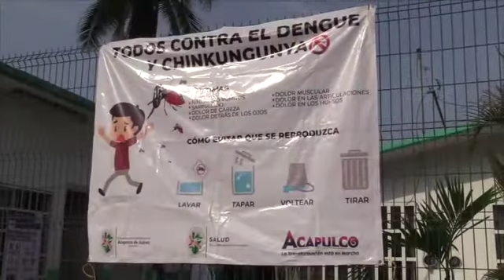*Boletín No. 3391* *Casi 100 mujeres embarazadas han recibido ultrasonidos gratuitos* *Se aplicará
*Boletín No. 3391*

*Casi 100 mujeres embarazadas han recibido ultrasonidos gratuitos*

*Se aplicarán pruebas de laboratorio en Centros y Casas de Salud para atender a grupos vulnerables*

*Acapulco, Gro., 21 de junio de 2020.-* La Jornada de Atención y Prevención en el Embarazo ante el COVID-19, que impulsa el Gobierno Municipal a través de la dirección de Salud, ha beneficiado a 97 mujeres embarazadas con servicios de ultrasonidos gratuitos y orientación, informó la directora de Salud Pública en Acapulco, Roxana Tapia Carbajal.

En entrevista, la funcionaria destacó que a través de esta jornada se busca disminuir el número de contagios por COVID-19 en personas vulnerables, por ello, han acercado ultrasonidos gratuitos hasta los Centros de Salud comunitarios; adelantó que, a partir de esta semana también se ofrecerán estudios de laboratorio a la ciudadanía.

"Se está atendiendo a los grupos vulnerables, entre ellos, mujeres embarazadas, y se les lleva el ultrasonido hasta los Centros de Salud que corresponden a Salud Municipal. En esta semana estamos por agregar estudios de laboratorio para las mujeres embarazadas que entran en el grupo vulnerable y también para las personas con enfermedades crónicas, como son: diabetes, hipertensión y alteraciones en el colesterol y los triglicéridos. Todos estos estudios son totalmente gratuitos”, señaló.

Tapia Carbajal dijo que esta jornada ha llegado a Centros y Casas de Salud ubicados en colonias y comunidades como: Jardín Mangos, Pie de la Cuesta, El Quemado, Apanhuac, Alta Miramar, Guadalupe Victoria, Caleta y Palma Sola, sin embargo, se pretende abarcar los 25 Centros de Salud que operan en todo el municipio.

Precisó la directora de Salud Pública que, el objetivo de estas acciones es que los ciudadanos vulnerables no tengan que trasladarse hasta los hospitales para sus chequeos médicos, ya que pueden poner en riesgo su vida, exponiéndose al contagio de Coronavirus u otras enfermedades.

Por último, la funcionaria municipal llamó a la ciudadanía a no relajar las medidas preventivas, permanecer en confinamiento voluntario, y al salir de casa en caso de ser necesario, utilizar cubrebocas, gel antibacterial y lavarse las manos frecuentemente.